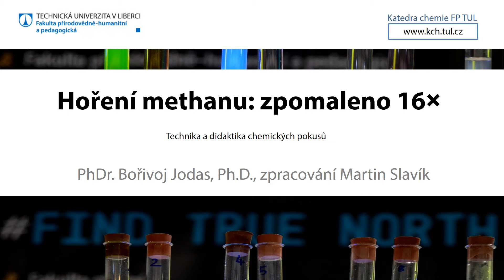TDP: Hoření methanu, slow motion 16x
Video z výuky za časů koronaviru. Technika a didaktika chemických pokusů, část pokusu hořící ruce, zpomaleno 16x.